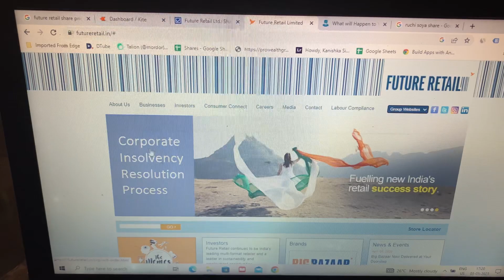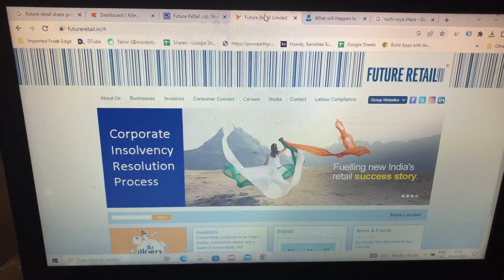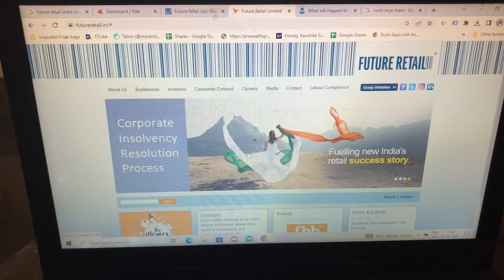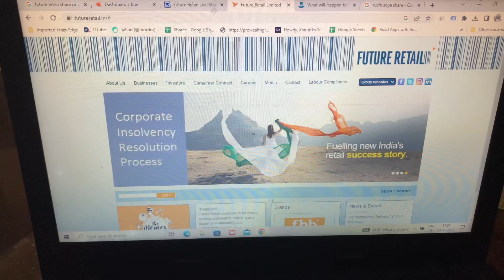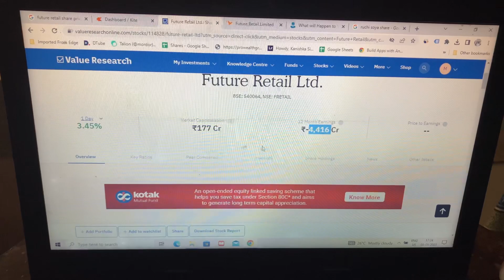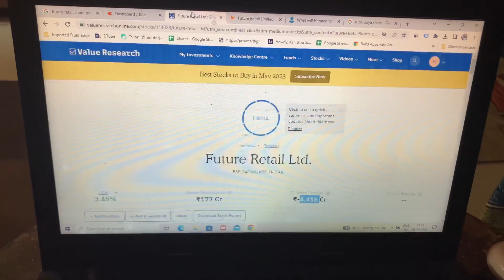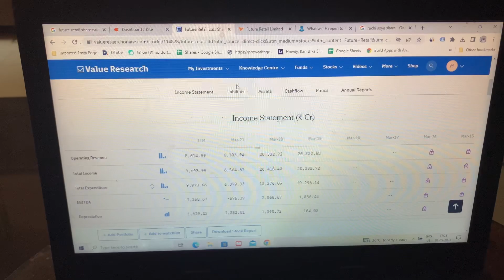Future Retail Delisted | Alarm 🚨 Bells for Penny Stock Investors | A Case to learn investing lesson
The stock of Future Retail was trading in the BZ category on the National Stock Exchange and Bombay Stock Exchange but the shareholder could not find the stock in the watchlist and their portfolio. The entire wealth and Investment of the retail investors were wiped out with intimation. The stark reality of the stock market investment once again dawned upon the newbies and the seasoned investors without discrimination and with a total lack of emotions.